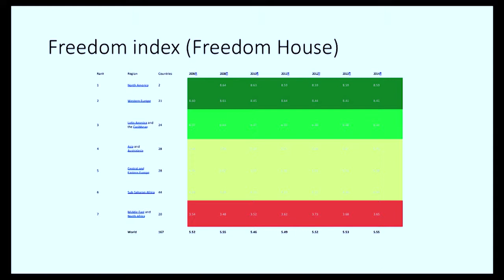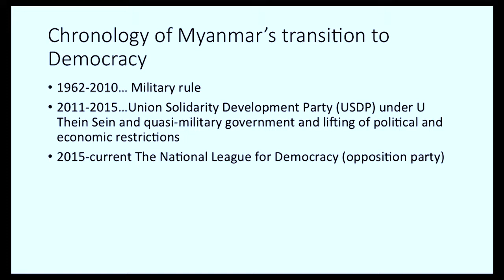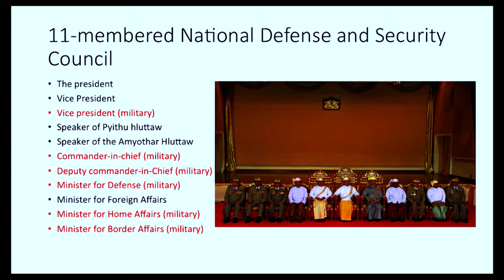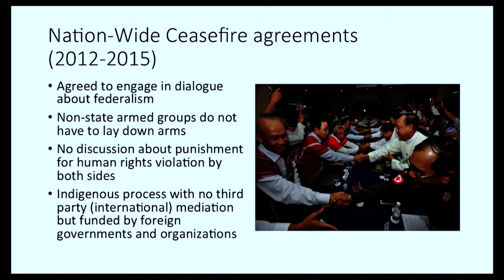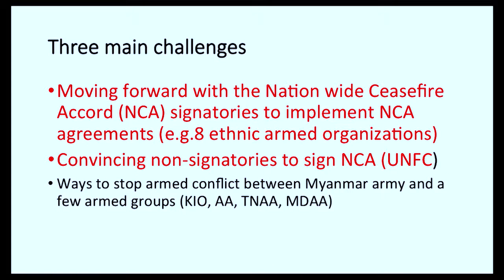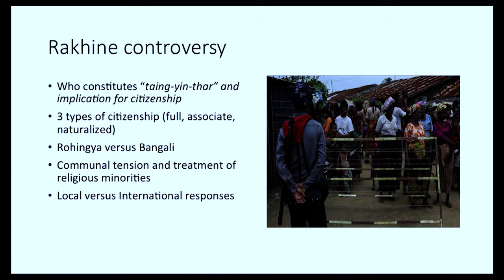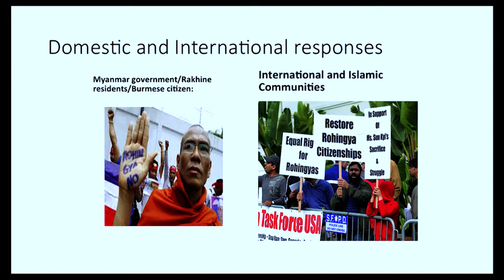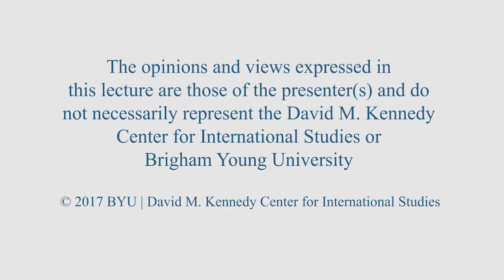Opportunities and Challenges in Myanmar’s Democratic Transition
The resounding victory of Aung San Suu Kyi and her National League for Democracy (NLD) in the national elections in November 2015 ushered in what many hailed as a new era for Myanmar, after more than a half-century of military and semi-military rule. This talk focuses on how the rise of the NLD government and its de facto leader Aung San Suu Kyi has transformed the political landscape, and highlights key opportunities and challenges confronting the party and Myanmar’s overall transition to democracy.

Ardeth Maung Thawnghmung is chair and professor of political science at the University of Massachusetts Lowell. Thawnghmung's research areas are on Myanmar/Southeast Asian politics, ethnic politics, and political economy.

4/12/17